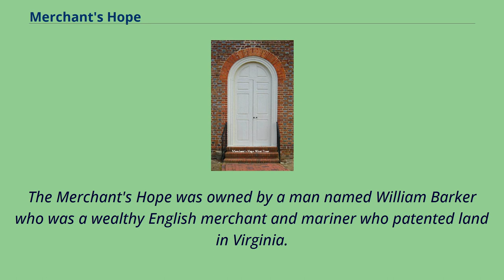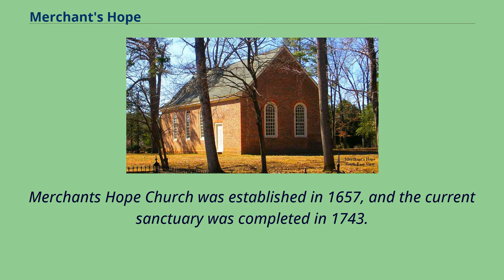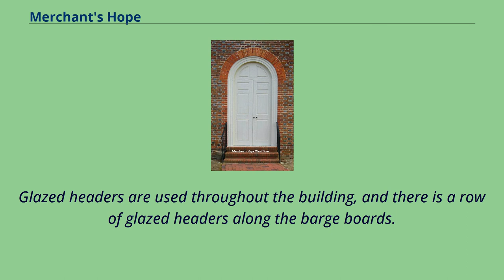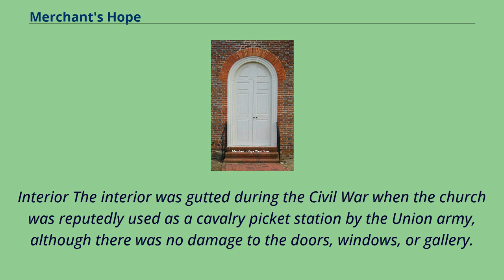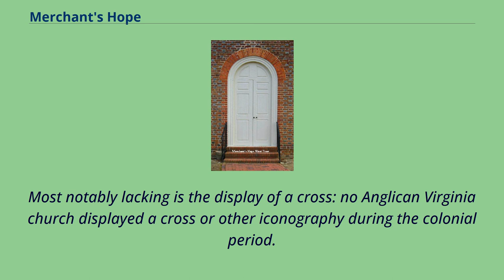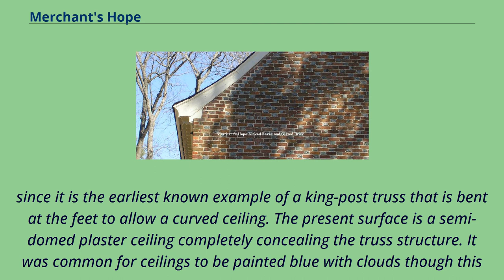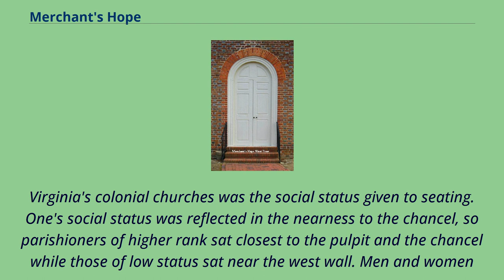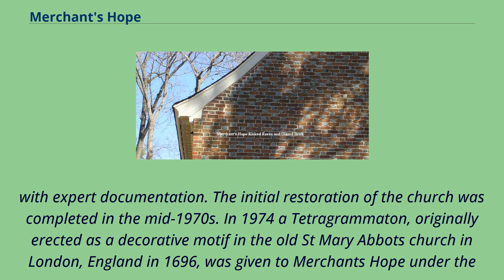Merchant's Hope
Churches_in_Prince_George_County,_Virginia
Pre-statehood_history_of_Virginia
National_Register_of_Historic_Places_in_Prince_George_County,_Virginia
Merchant's Hope was the name of a plantation and church established in the Virginia Colony in the 17th century.
It was also the name of an English sailing ship, Merchant's Hope, which plied the Atlantic bringing emigrants to Virginia in the early 17th-century.
The Merchant's Hope was owned by a man named William Barker who was a wealthy English merchant and mariner who patented land in Virginia.
Merchant's Hope Plantation was located west of Flowerdew Hundred on the south shore of the James River near the mouth of Powell's Creek in a portion of Charles City County which was divided to form Prince George County in 1703.
It was located on the former site of Powellbrooke Plantation, whose owner Captain Nathaniel Powell （one of the original 1607 colonists）, his wife, and ten others were killed during the Indian Massacre of 1622.
Merchant's Hope Plantation was patented in 1638 by William Barker, Richard Quiney, and John Sadler, merchants of London.
Ownership of the plantation passed to Nathaniel Harrison in 1720.
The 4,200 acre （17 km2） James River National Wildlife Refuge now encompasses much of the land that was Merchant's Hope Plantation during the 17th century.
Merchants Hope Church was established in 1657, and the current sanctuary was completed in 1743.
Even though the church has undergone renovation and restoration, it is virtually the same structure today as it was when it was built over 250 years ago.
In the 21st century, members of Merchant's Hope Episco...